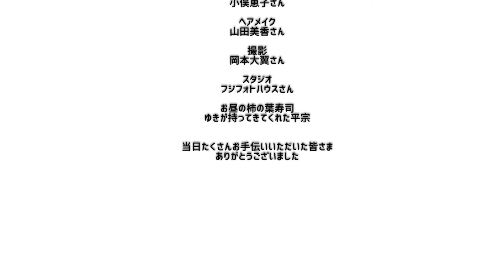2021/01/29#16『新しいアーティスト写真の撮影日の様子』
ピアソラ生誕100周年にあたる2021年は「勝負の年」にします！
日本だけでなく世界にアピールするということで、今回は着物（振袖）を着て新しいアーティスト写真を撮ってきました。

アストル・ピアソラの生み出した『モダン・タンゴ』を専門とする20代女子４人組の木管四重奏団です。
四重奏を中心にトリオやデュオ、ソロでも、新しいクラシック音楽の時代をクリエイションしたいと力を合わせて猛突進中です。

CDのご購入はこちらから。
◆1stアルバム「Che Tango Che!-タンゴ、しなくっちゃ！
◆2ndアルバム「Libertango」
◆3rdアルバム「ブエノスアイレスの四季」